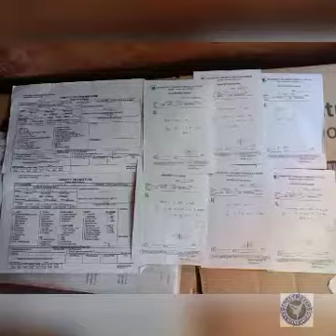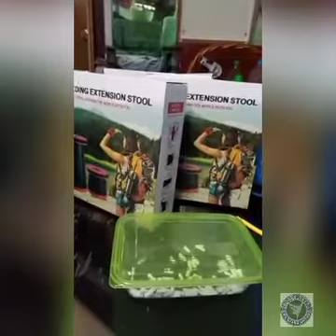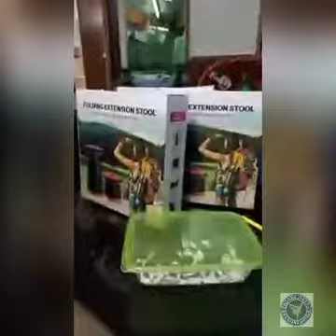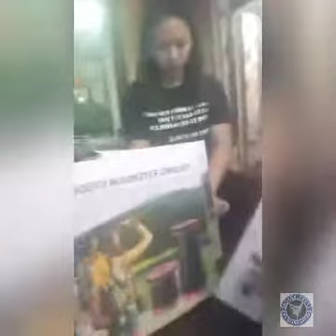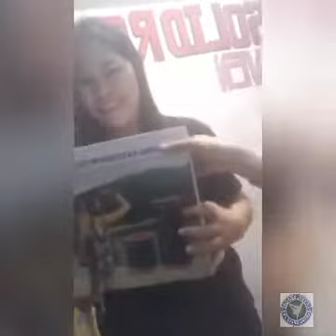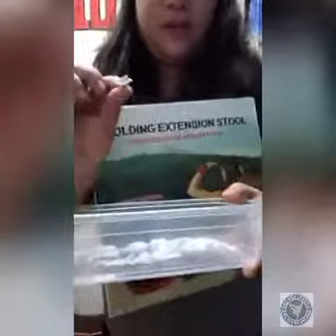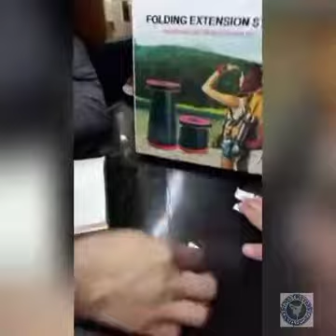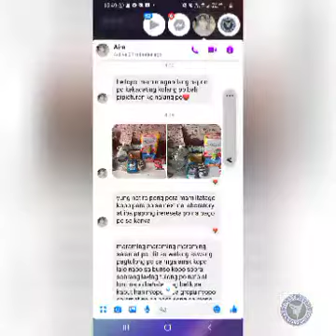9th Para sa Tulong Mo Raffle Draw🤗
Name: Jian Brylle c. Santiago
Age:2months old
Diagnose:Septic shock/Suspected To BILIARY ATHRESIA
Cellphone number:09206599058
Location:301 emerald st minahan int malanday Marikina city